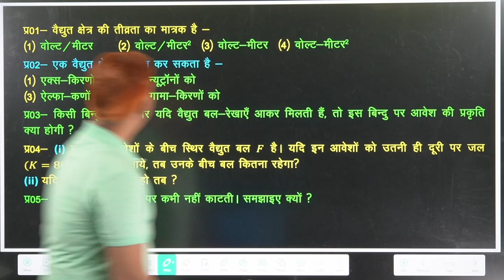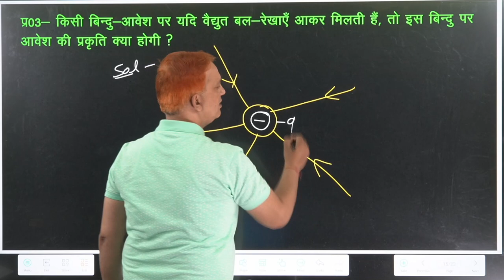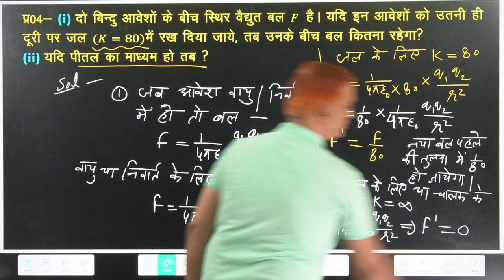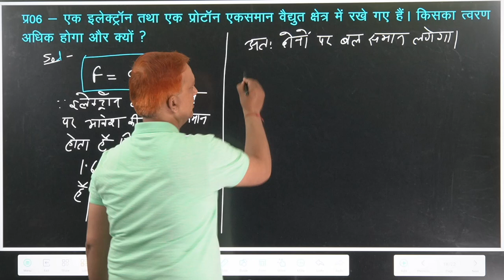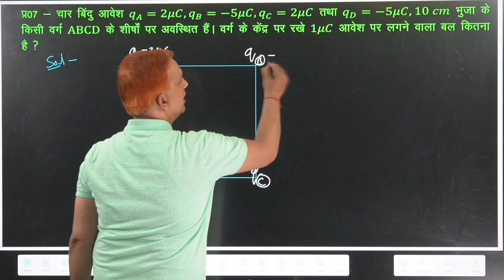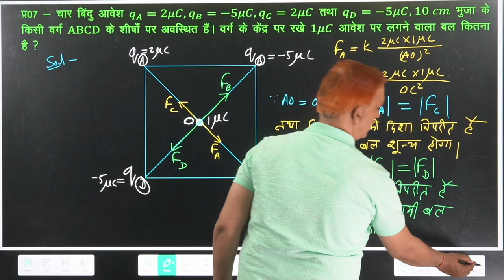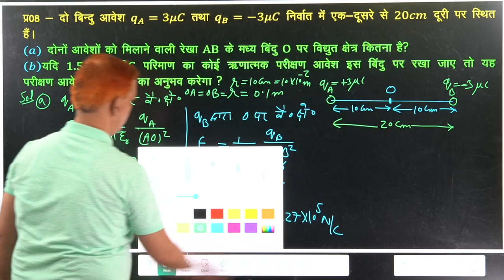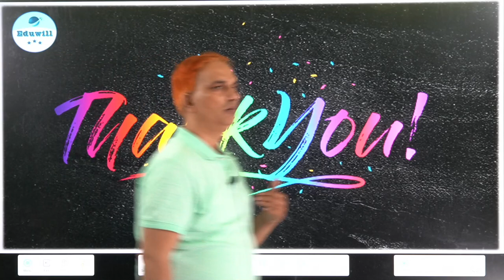WEEKLY ASSINGMENT-2 | TEST -2 | NUMERICAL ON COULOMB'S LAW & ELECTRIC FIELD | 12TH PHYSICS NUMERICAL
WEEKLY ASSINGMENT-1 | TEST -1 | NUMERICAL ON COULOMB'S LAW & ELECTRIC FIELD | 12TH PHYSICS NUMERICAL

आवेश एवं विद्युत क्षेत्र के आंकिक प्रश्न,विद्युत क्षेत्र,कूलाम के नियम एवं विद्युत क्षेत्र के आंकिक प्रश्न,वैधुत आवेश तथा क्षेत्र आंकिक प्रश्न हल,आवेश एवं विद्युत क्षेत्र के आंकिक प्रश्न के अमेरिकन,वैद्युत क्षेत्र में विद्युत आवेश का आंकिक प्रश्न,आवेश एवं विद्युत क्षेत्र का आंकिक प्रश्न,वैद्युत आवेश तथा क्षेत्र आंकिक प्रश्न,विद्युत क्षेत्र पर आधारित महत्वपूर्ण आंकिक प्रश्न,वैद्युत क्षेत्र एवं तीव्रता तथा आंकिक प्रश्न,विद्युत अवेश तथा क्षेत्र (आंकिक प्रश्न)